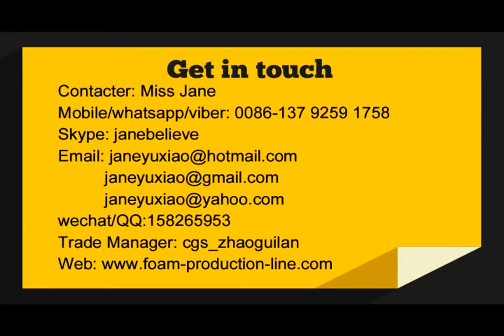Jane whatsapp/viber: -EPS foam sheet extrusion line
EPS foam sheet extrusion line
Jane Zhang
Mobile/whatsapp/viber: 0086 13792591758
PS Foam Sheet Extrusion LinePS Foam Sheet Extruder uses a tandem screw
technology to produce fine-blocked cell-structured extruded Polystyrene foam
sheet with high strength and a pearly and even surface, in a continuous roll,
from Polystyrene injecting an eco-friendly blowing gas and additives. It has a
user-friendly operating system with Inverter controlled driving, Digital
Temperature control and Hydraulic screen changer

Applications Of Product
External packing material for food, fruit, cosmetics and internal cushioning.
Packaging for high-grade goods, industrial machinery parts.
Container for pharmaceutical & medical products.
Various types of lunch boxes, trays and containers
Toy and educational materials due to easy-fabrication
Advertising and stationary board etc.

PS foam food box/container making machine mainly has three main machines:
1. PS foam sheet extruder: make PS foam sheet, capacity is from 50-600kg/h.
2. Fully auto forming and cutting machine: form PS foam rolls to different foam box/container/tray/plate/bowl etc by changing the moulds
3. Plastic recycle machine: recycle waste to granules for making PS foam rolls